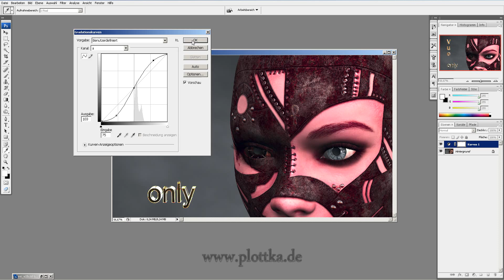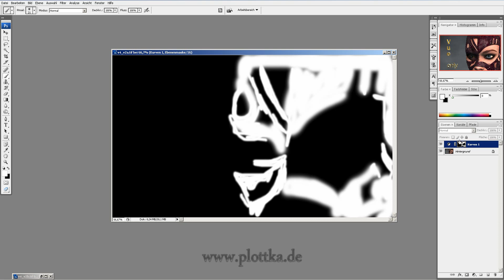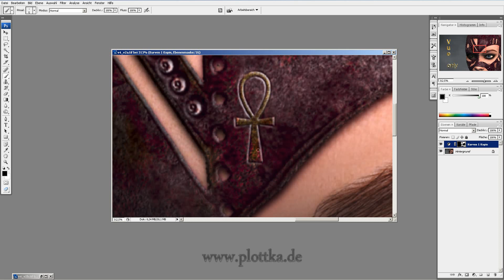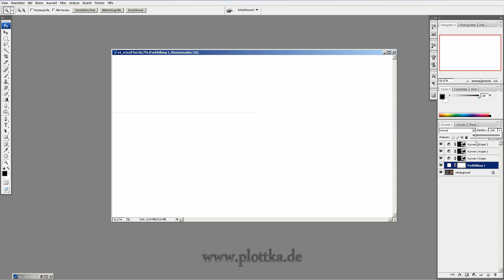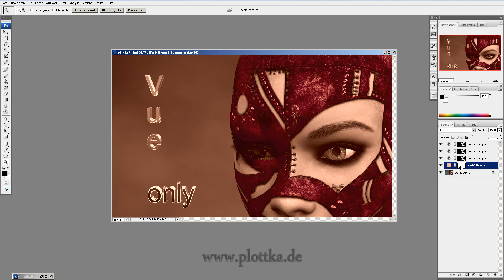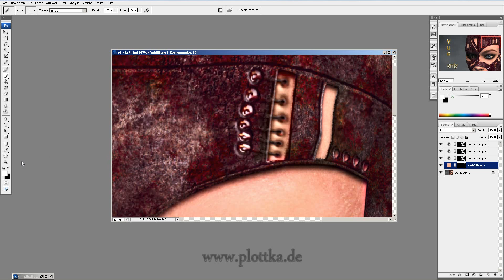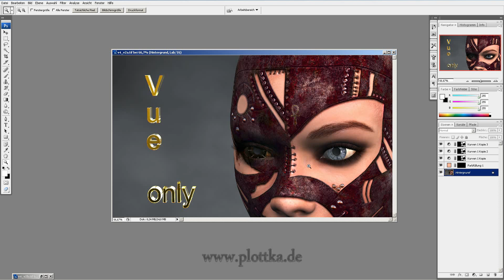Bildbereiche mittels Maske in Photoshop bearbeiten